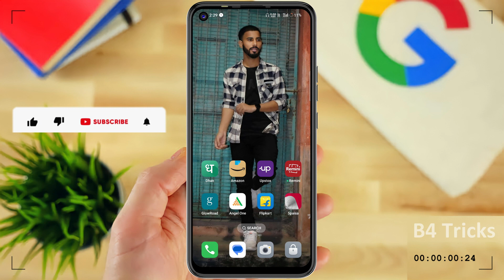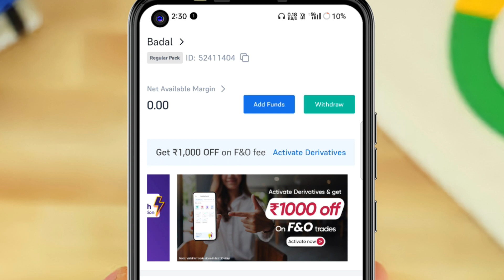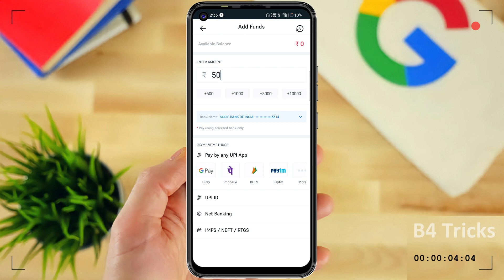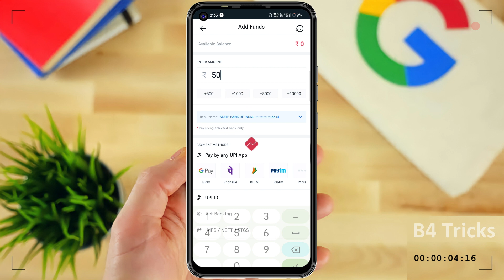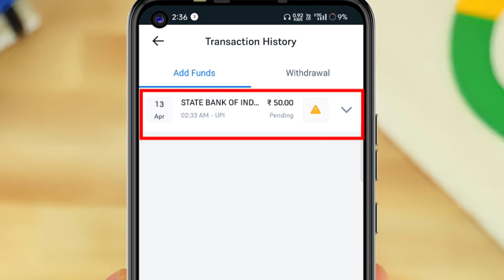5paisa pe fund kaise add kare | how to add funds in 5paisa | 5paisa add funds problem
5paisa pe fund kaise add kare | how to add funds in 5paisa | 5paisa add funds problem | 5paisa  (@B4Tricks)

Is video mein hum dekhenge ki 5paisa app mein fund kaise add karte hain aur paise kaise lagate hain. 5paisa mein fund add karna bahut hi aasan hai. Hum step by step dekhenge ki kaise aap apne 5paisa account mein fund transfer kar sakte hain. Iske saath hi, hum dekhenge ki kaise aap apne paise invest kar sakte hain various financial instruments mein. Toh video ko poora dekhein aur apne 5paisa account ko manage karna shuru karein. Dhanyavad!

5paisa pe fund kaise add kare
5paisa pe paise kaise lagaye
5paisa pe paise kaise add kare
5paisa fund add
5paisa me paise add kaise kare
how to add funds in 5paisa
how to add money in 5paisa trading account
5paisa add money
5paisa add money problem
5paisa add funds problem
5paisa
5paisa me money add kaise kare
5paisa me money add kaise karen
5paisa me money add kaise kare
5paisa app me money add kaise kare
5paisa me paise add kaise kare

           ____Like _____Share____
          ______Subscribe________